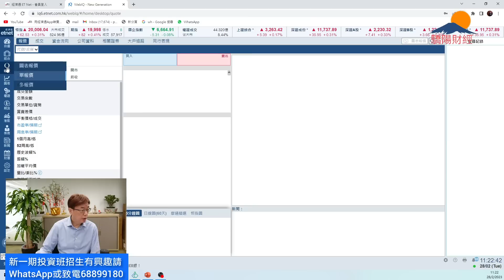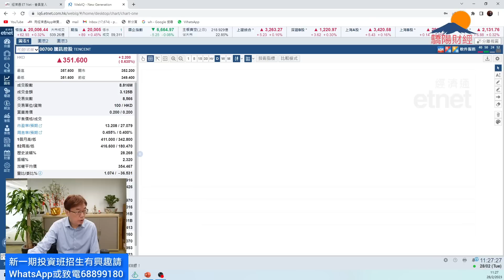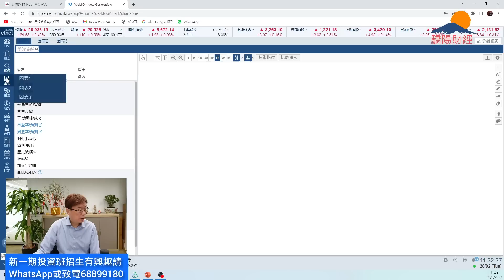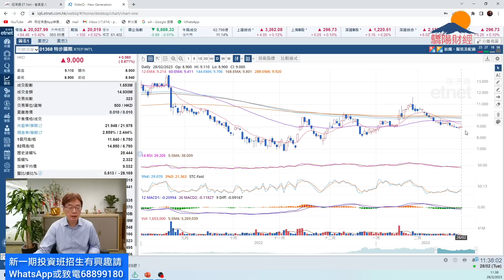潘鐵珊 -驕陽財經 28/2大市短期技術位同你分享！商湯偉仕佳杰可留意？頤海國際及百勝中國中缐看好？科技股追揸沽策略？電訊及石油股要獲利！新一期投資班教你用技術分析及趨勢缐去捕捉買賣及換馬策略...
驕陽財經投資課程新一期 2023 3月7 日開課

授課日期:   7/3, 14/3, 21/3, 28/3, 4/4, 11/4

歡迎贊助以添置儀器及提高拍攝質素：
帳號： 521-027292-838